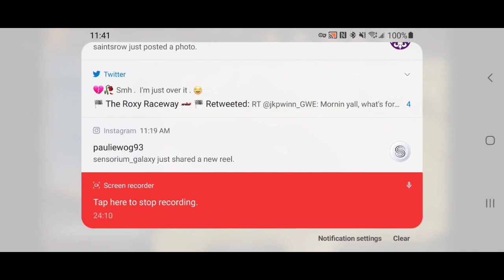Mount and blade II Bannerlord episode 1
hope you like it enjoy and have a good day